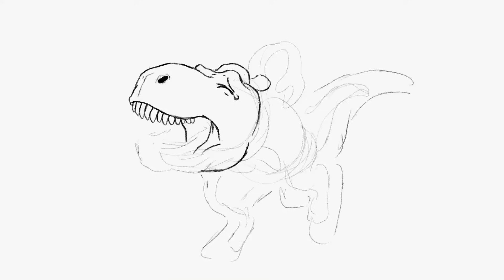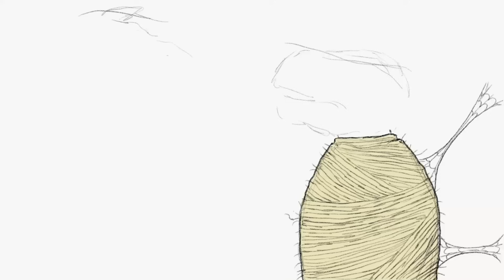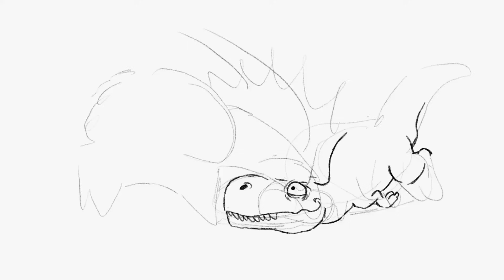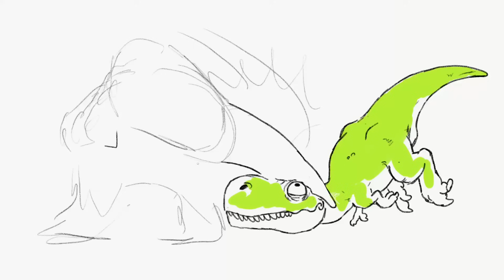L'incubo di Arex 🦖🕷️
Povero Arex! Questo sogno non é stato per nulla piacevole, un vero INCUBO! C'erano ragni, serpenti e altre creature terrificanti, meno male che poi é finito!